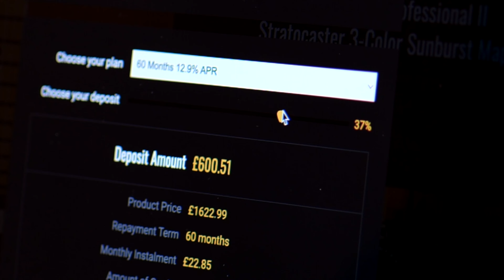Gibson Custom '59 Les Paul Standard HP Top Golden Poppy Burst VOS - 912871